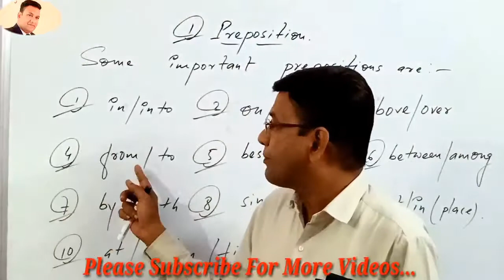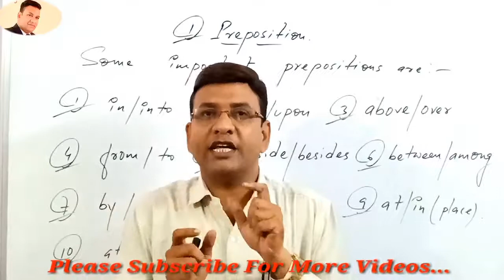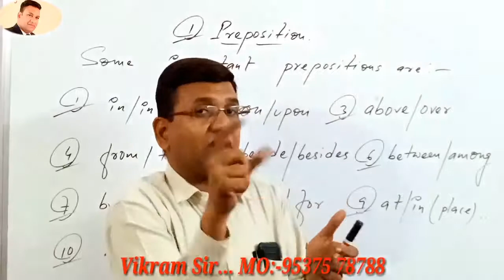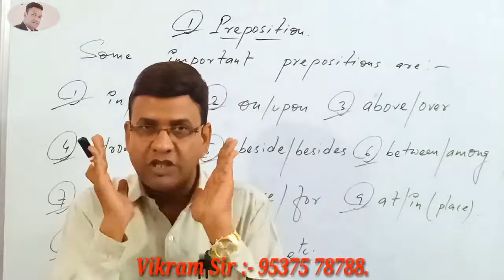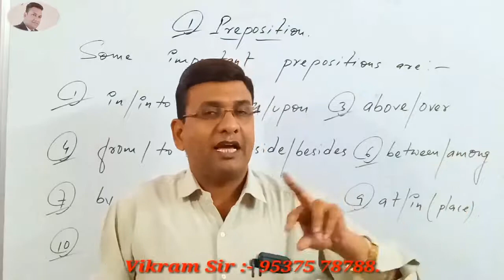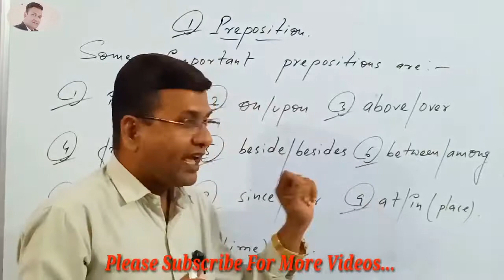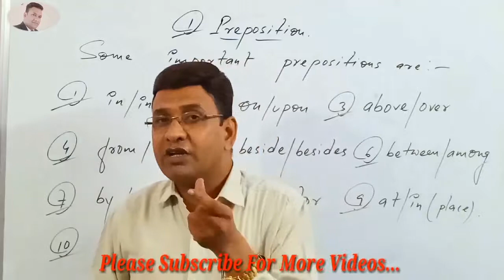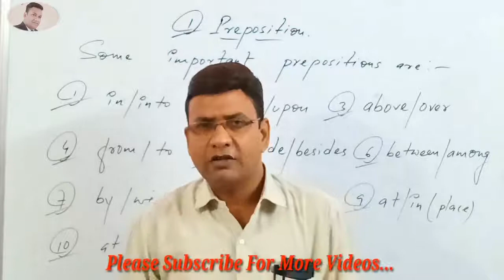Prepositions. Use Of beside/besides, between/among, by/with, since/for, at/in(place), at/in/on(time)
Prepositions. Use Of  beside/besides, between/among,  by/with,  since/for,
at/in(place),  at/in/on(time) etc...
You will never forget...